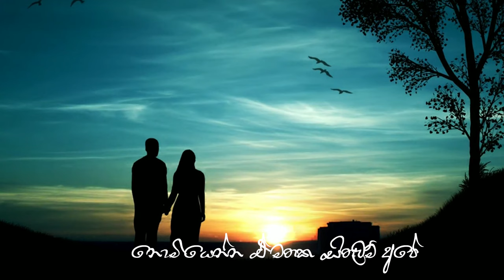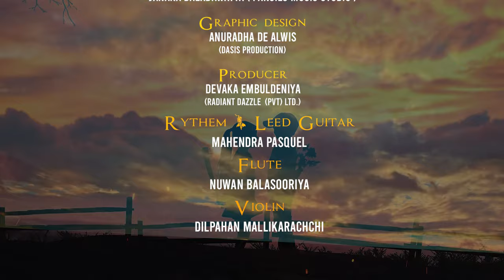Nissara Sihine (නිස්සාර සිහිනේ) Official lyric video | Pathum Dananjaya, Devaka Embuldeniya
Nissara Sihine (නිස්සාර සිහිනේ) Official lyric video | Pathum Dananjaya, Devaka Embuldeniya, Thamasha Ramzeen, Priyantha Gamage, Dilpahan Mallikarachchi

Artist - Pathum Dananjaya Manchanayaka
Lyrics - Thamasha Ramzeen
Melody - Pathum Dananjaya Manchanayaka
Music Arrangements - Priyantha Gamage & Dilpahan Mallikarachchi
Mixed and Mastered - Janaka Daladawatta ( Pansilu Music Studio )

Producer - Devaka Embuldeniya

Graphic Design - Anuradha De Alwis ( Dasis Production )

Radiant Dazzles (Private) Limited
Founder & Chairman - Devaka Embuldeniya

Violin - Dilpahan Mallikarachchi
Rythem & Leed Guitar - Mahendra Pasquel

Introducing our first soul-stirring musical masterpiece .Let's unlock the depths of your emotions with an enchanting melody. 🎶 Come along with us on this musical journey, and don't forget to hit that like button, subscribe, and ring the notification bell to stay tuned for more heartfelt melodies to come. Thank you for being a part of this exciting new chapter in our musical journey! 🎶🎤💖 NewBeginnings Soulfulmelody DebutSong Official video